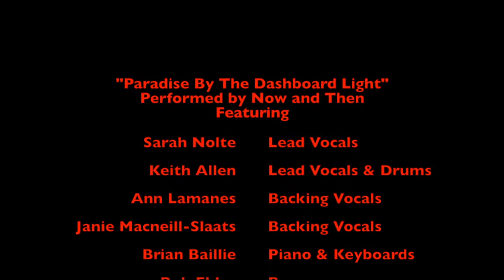Paradise By The Dashboard Light Performed by Now and Then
November 22 performance at the Boston Manor, In Burlington Ontario